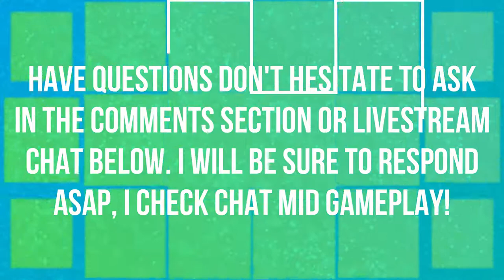JUNKENSTEINS REVENGE | ENDLESS | HARD | OVERWATCH 🎮🎮🎮